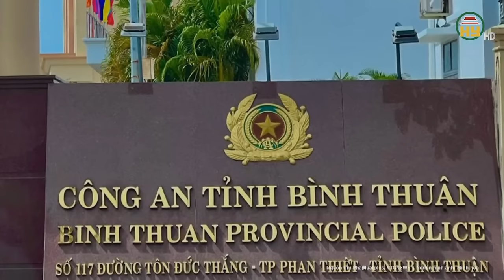Lời khai ghê rợn chủ “động quỷ” tra tấn 8 nữ nhân viên như thời trung cổ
Tin tức 24h mới nhất | Lời khai ghê rợn chủ “động quỷ” tra tấn 8 nữ nhân viên như thời trung cổ
Phòng Cảnh sát hình sự Công an tỉnh Quảng Ngãi đã bắt đối tượng Phạm Ngọc Tiên (SN 1994, ngụ xã Hành Đức, H.Nghĩa Hành, Quảng Ngãi) - bị truy nã đặc biệt về các tội 'Giết người' và 'Làm nhục người khác'.
Địa chỉ: 164 Nguyễn Văn Linh, thành phố Hưng Yên, tỉnh Hưng Yên
Tiktok: Truyền hình Hưng Yên
Facebook: Đài Phát thanh và Truyền hình Hưng Yên
Zalo: Đài PTTH Hưng Yên